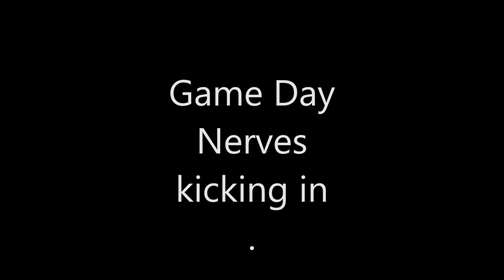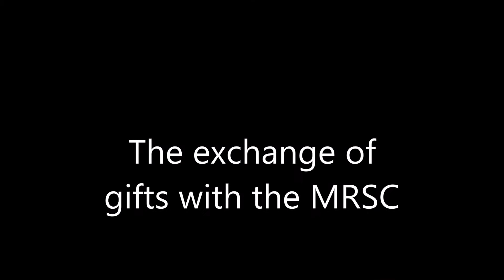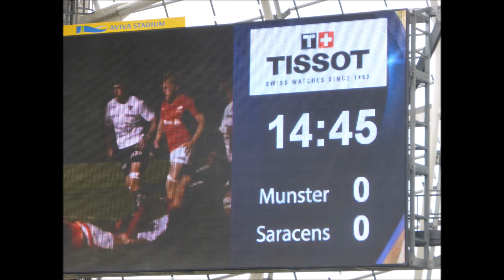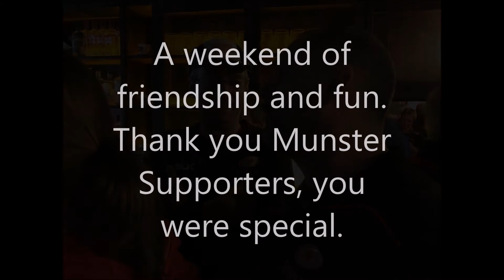Saracens v Munster - Saturday, 22 April 2017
European Champions Cup semi-final, Aviva Stadium, Dublin. Final score Saracens 26 - 10 Munster